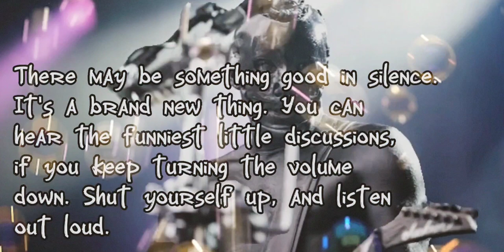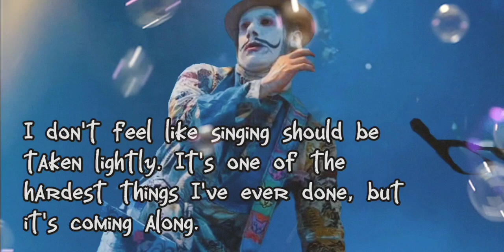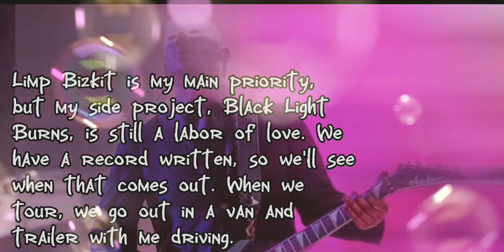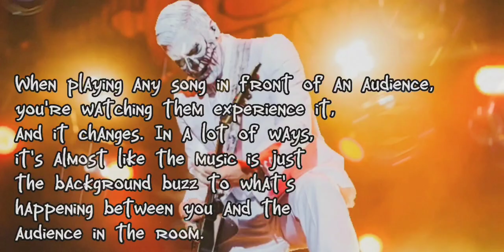WES BORLAND 'LIMP BIZKIT' QUOTES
Wes Borland (born Wesley Louden Borland on February 7, 1975) is an American rock musician and artist. Originally from Virginia , Borland attended high school in Tennessee, and college in Florida, where he developed his skills as a sculptor and painter.

Born
February 7, 1975 (age 47)
Richmond, Virginia
Genre
Rock
Instrument
Vocals, guitar, bass, piano, keyboards, drums, violin, cello, percussion, programming
Active year
1993–present
Related Artists
Limp Bizkit, Black Light Burns, Big Dumb Face

Borland is best known as the guitarist for the multi-platinum rock band Limp Bizkit who has released five studio albums. In 1998, Borland formed a side project, Big Dumb Face, which released one album. In 2001, Borland left Limp Bizkit. After rejoining the band in 2004, Borland formed another band, Burns Black Light , which released two studio albums. Borland left Limp Bizkit following the release of their album The Unquestionable Truth (Part 1) (2005). The original lineup of Limp Bizkit reunited in 2009, and recorded another album, Gold Cobra (2011).

Borland is known for his sonic experiments and elaborate visual displays, which include face and body paint, masks and uniforms. He has worked on album covers and created artwork for his music projects.